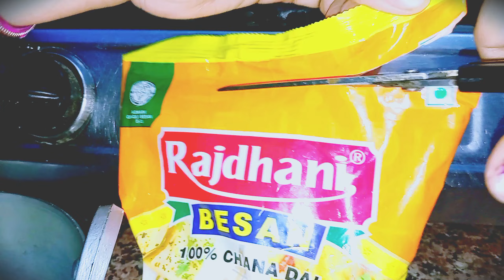पकोड़ा कढ़ी बनाने में क्या क्या दिक्कत आती है|Pakoda kadhi recipe with alka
Dahi kadhi pakora, rajasthani pakoda kadhi, pakoda kadhi banane ka tarika, pakoda kadhi banane ki recipe, pakoda kadhi banate hain, pakoda kadhi recipe video, besen kadhi pakoda, how to make kadhi pakoda,

Ingredients for pakoda kadhi

Gram flour - बेसन - 1 cup (125 grams)
curd -दही -2 cup
oil -तेल -1tsp
etc